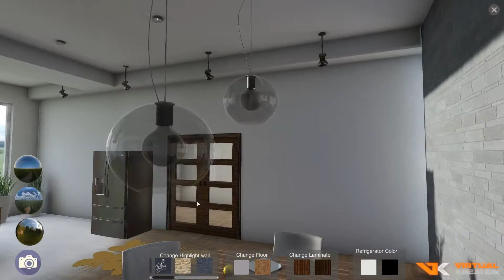Kitchen Virtual Reality Application 2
In this application player walk can walk around as well as player can change all the materials of floor, wall, furniture and refrigerator.